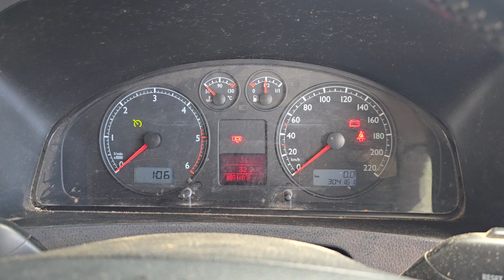11258 TRANSPORTER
2006 VOLKSWAGEN TRANPORTER 2.5 AXE TURBO DIESEL ENGINE